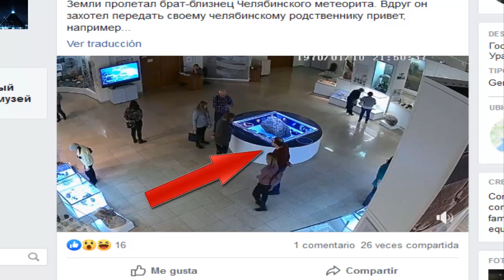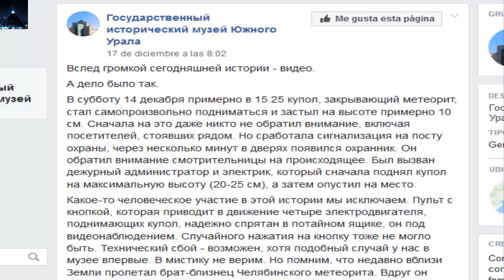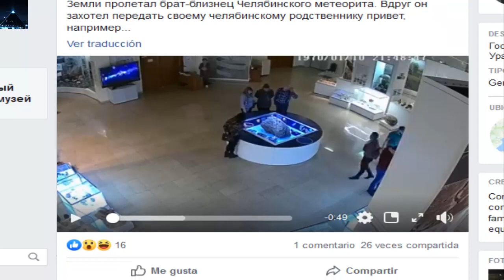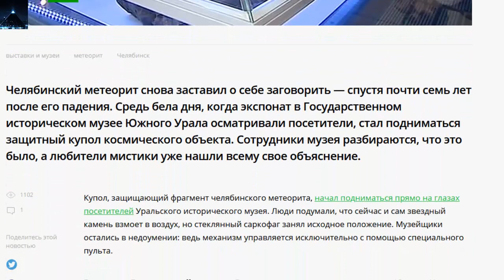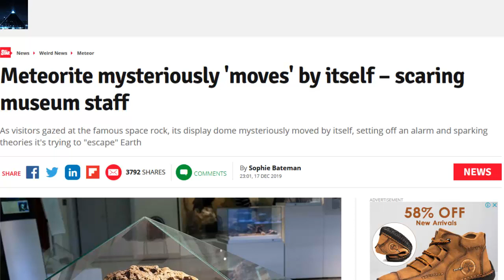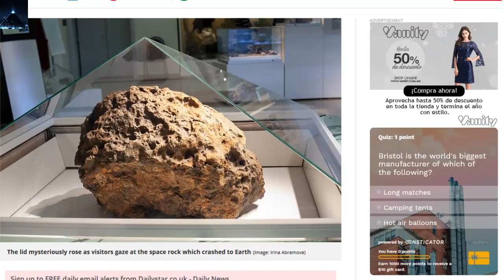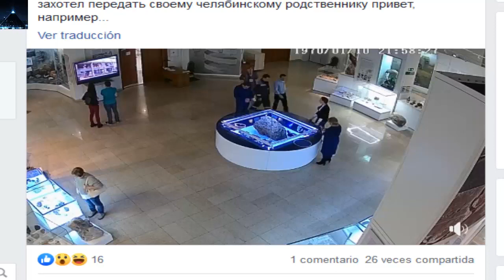Extraña anomalía captada en vídeo: Cúpula del meteorito de Cheliábinsk comenzó a moverse sola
Extraña anomalía captada en vídeo: Cúpula del meteorito de Chelyabinsk comenzó a moverse sola.